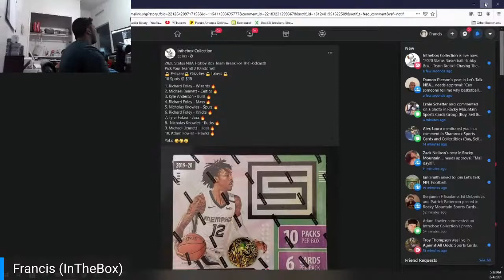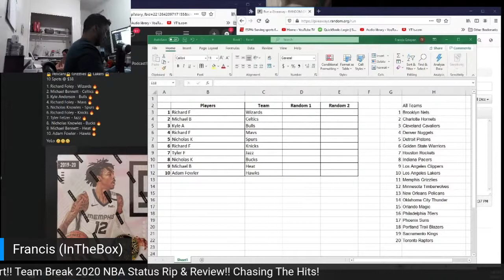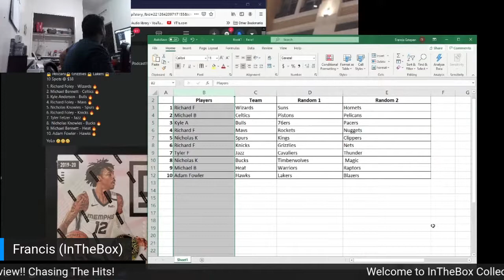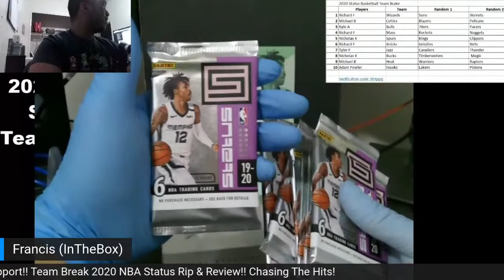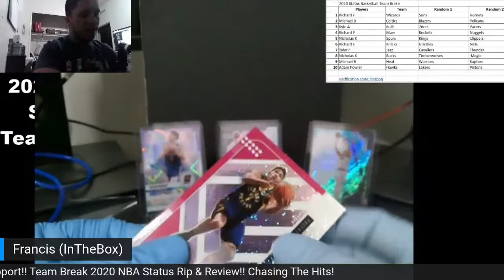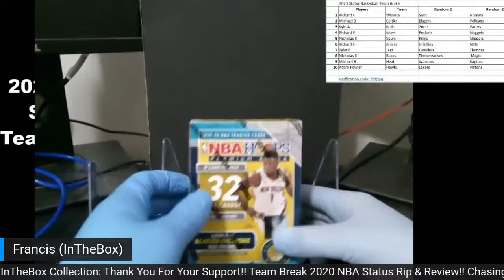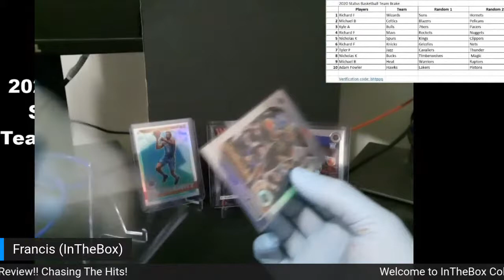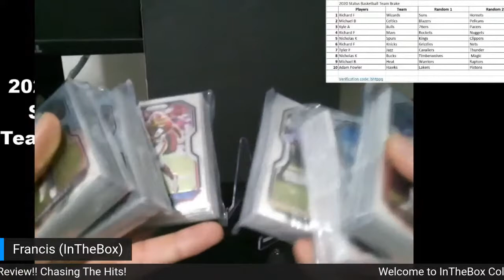2020 Status Basketball Hobby Box - Team Break!! Chasing The Hits!!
2020 Status Basketball Hobby Box - Team Break!! Chasing The Hits!!

Tessy_Sway on IG